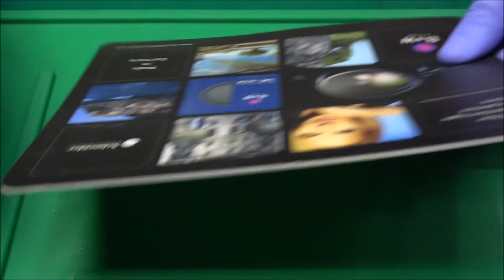logitech g703 더블클릭 증상 고장수리 입니다..서울로지텍사설as 나윤테크010-5323-5010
로지텍g703 화이트 모델 마우스의 더블클릭 드래그풀림 증상 수리 입니다.logitech g703게이밍마우스수리 로지텍마우스수리 로지텍마우스고장 증상 수리 가능합니다. 버티컬마우스수리 트랙볼마우스수리 업무용마우스 수리 가능합니다.
나윤테크는 첨단수리장비와 다양한 부품이 준비되어 있어 완벽한 수리 가능합니다.